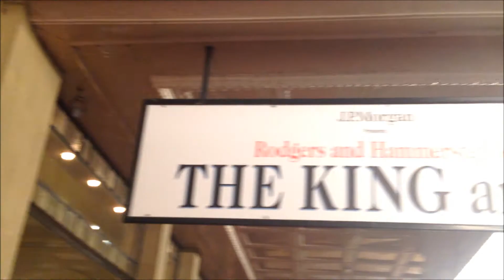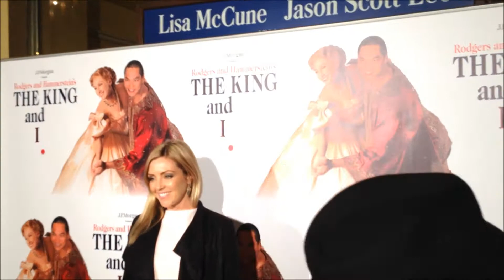Rodgers and Hamerstein's The King and I opens in Melbourne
Stars hit the red carpet at the opening night for The King & I in Melbourne. Jayden Forster reports.

Jayden wore: YD Australia, Fred Bracks and Julius Marlow.